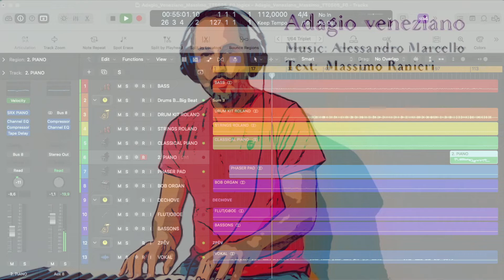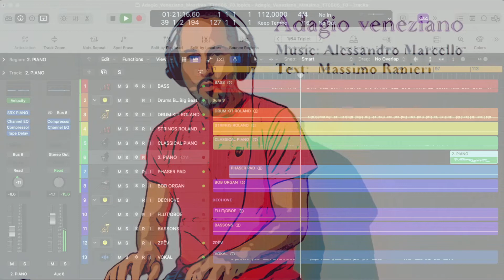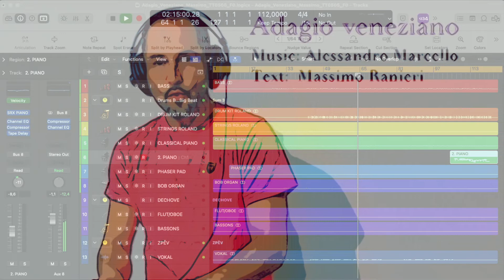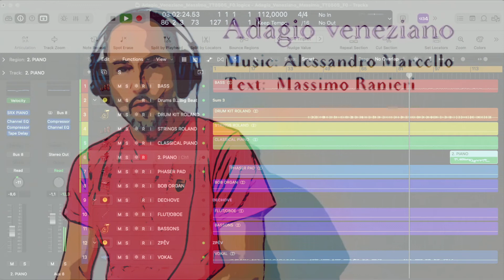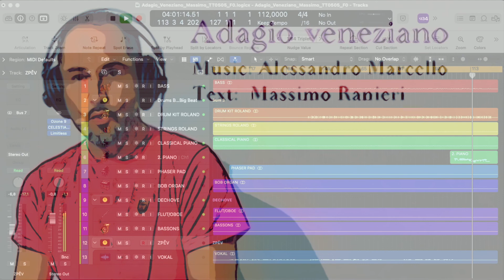Adagio veneziano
Text:   Massimo Ranieri